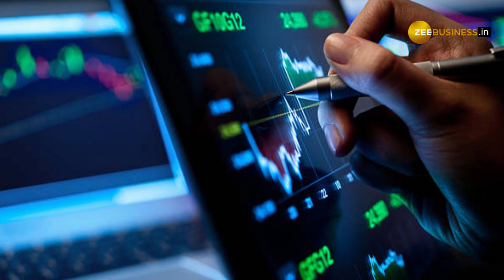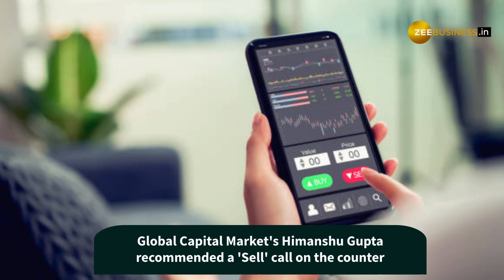This Tata Group stock at 30% discount from 52-week high--Buy, Sell or Hold?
Shares of Tata Group company--Tata Power are available at a hefty discount of 30 % from 52-week high. The 52-week high of Tata Power is Rs 298.